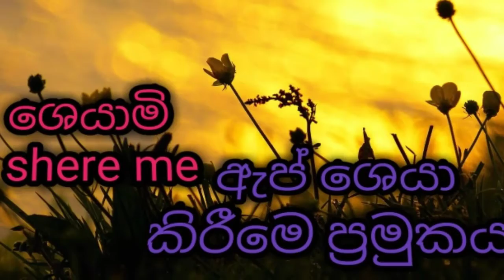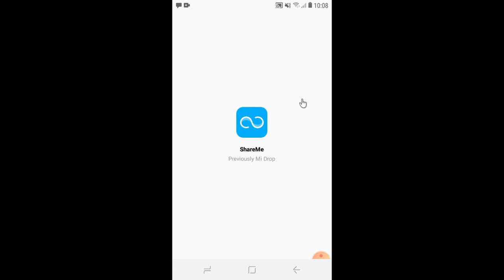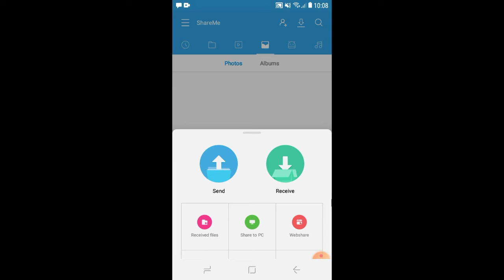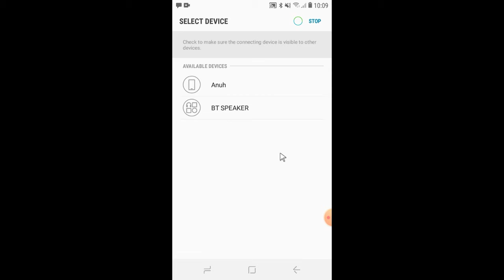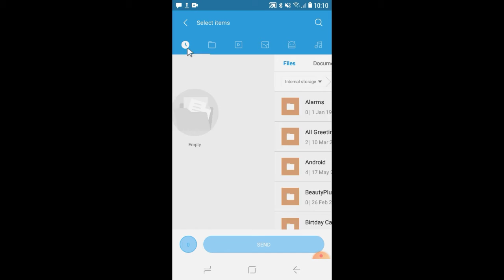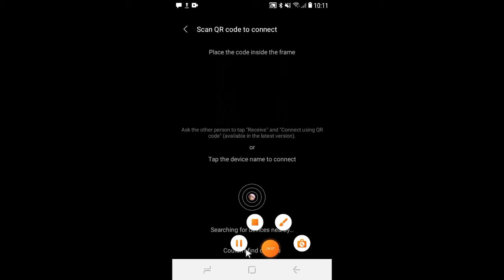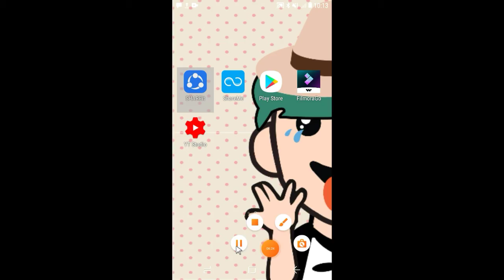ශෙයාමි sherami ඇප් ශෙයා කිරිම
ලයික් කරන්න